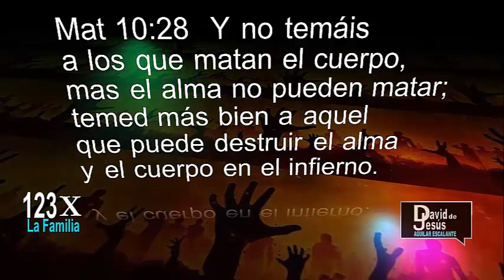EL REY Y SUS 4 ESPOSAS Reflexión🔴 4D Fe DAVID DE JESÚS Aguilar Escalante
Que aprovechara el hombre si ganare todo el mundo y perdiere su alma...